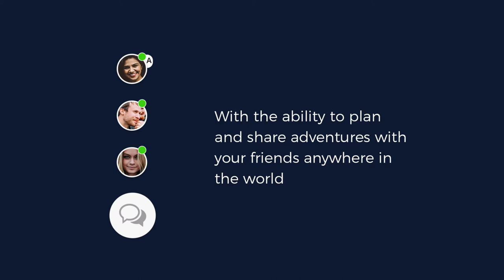Travel Guide Chicago, USA - Shedd Aquarium, Chicago: Whales, Dolphins, Fish and More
Visit Shedd Aquarium in Chicago, Illinois to see and interact with marine animals from all over the globe.